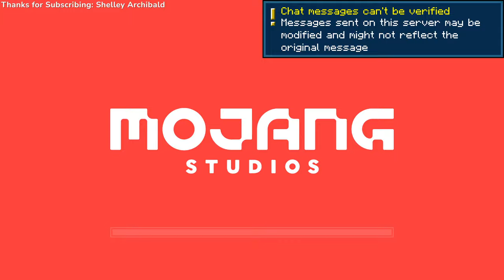MCC 25 Green WINNERS with Scar, Jojo & Seapeekay!!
0:00 Pre Game Chat
40:19 Battle Box
1:00:40 Meltdown
1:20:45 Grid Runners
1:37:00 Survival Games
1:57:00 Ace Race
2:10:45 Hole in the wall
2:26:30 TGTTOS
2:40:00 Parkour Tag
2:57:21 Dodgebolt